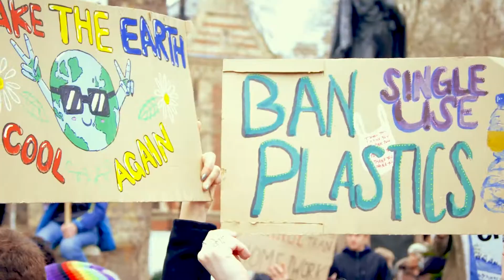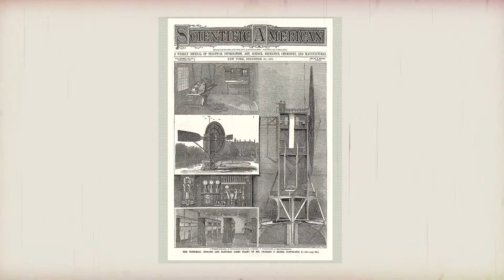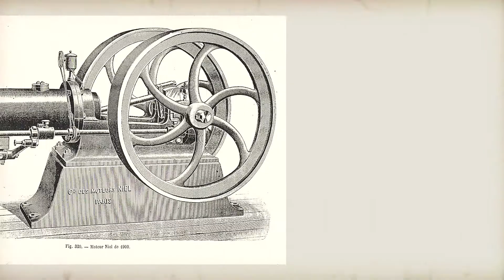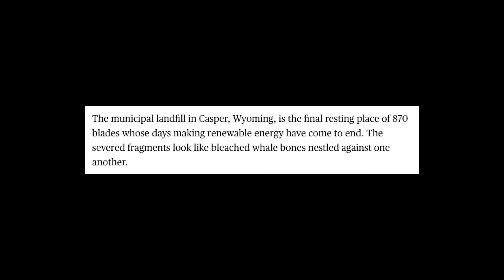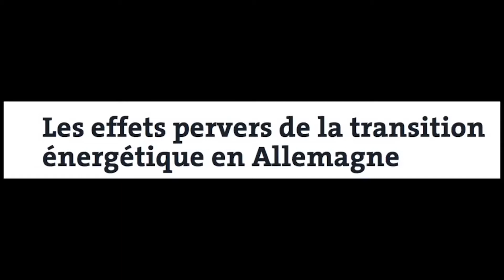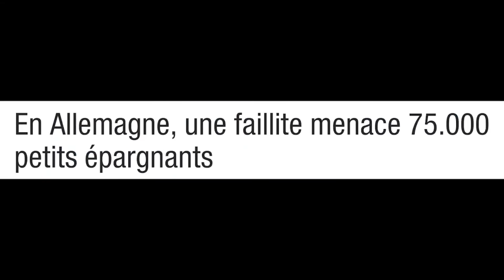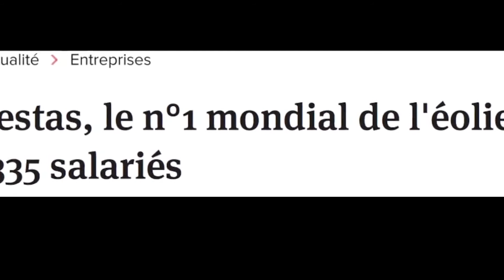Enquête pollution "Les pales de la discorde"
Il n'y a rien de plus anti-écologique qu'une éolienne : chaque socle est un tombeau éternel, rempli de plus de 40 tonnes d'acier et 1500 tonnes de béton et quand vous connaîtrez où finissent les pales des éoliennes, vous ne les verrez plus pareils...

Les documents sont disponible ici même.

Réalisation: Studio-illumination
Coproduction: Video-Film Productions
Montage: Damien Daguzan / Studio-illumination
Texte et Narration: J-P Daguzan Recording
Mixage et mastering: Studiobreton.fr
Compositeur et sound-design: Studiobreton.fr